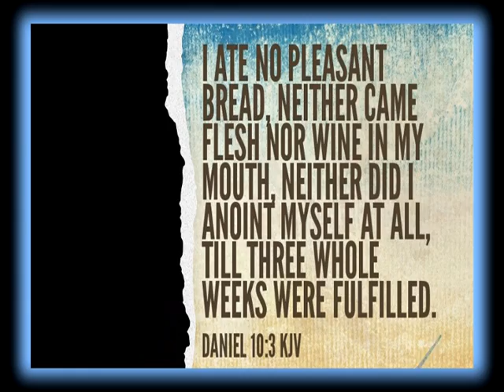WEEK OF PRAYER AND DANIEL FAST 2021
You will receive a Daily Daniel Fast Word of Encouragement from me.

Be Blessed.